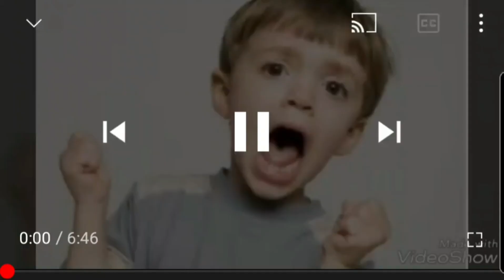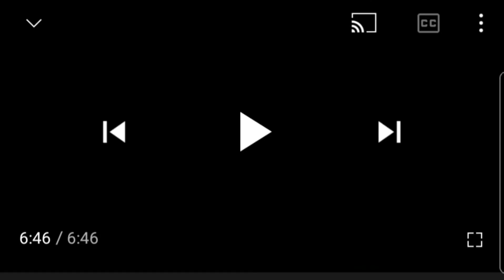نوبات الغضب عندالاطفال نصائح و حلول